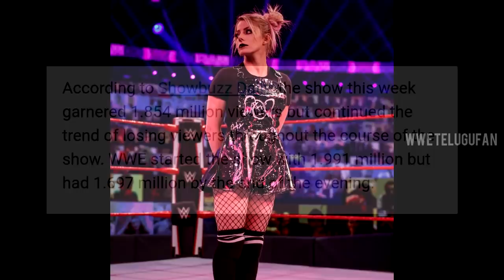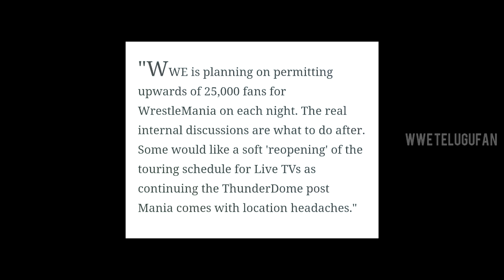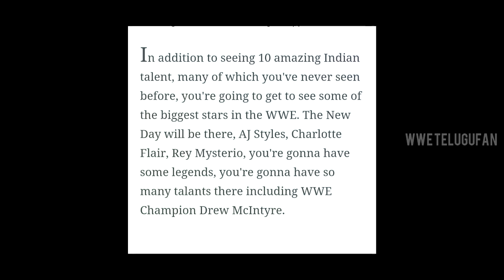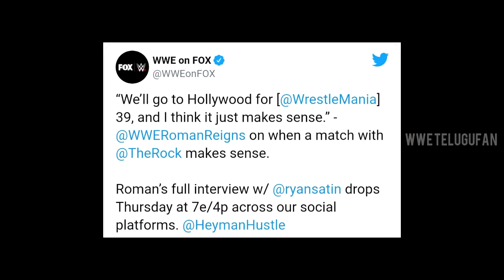Match fix ayindi roman vs rock 🔥Royal Rumble Winner reveal❕ WWE Legends in indian event 🔥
1) EDITING DESCRIPTION
2) EDITING DESCRIPTION
3) IN PROCESS XD